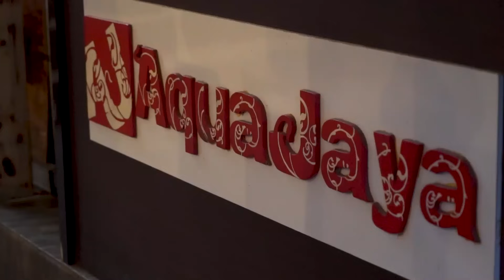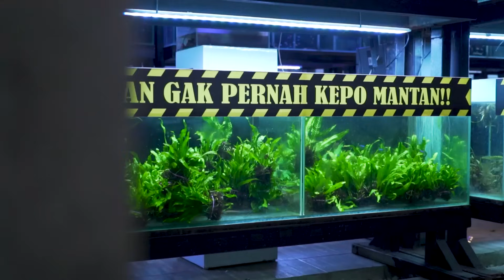MATA GUE SAKIT! SHOWROOM AQUASCAPE SULTAN! 1 BIJI TANAMANNYA NYAMPE BELASAN JUTA!!